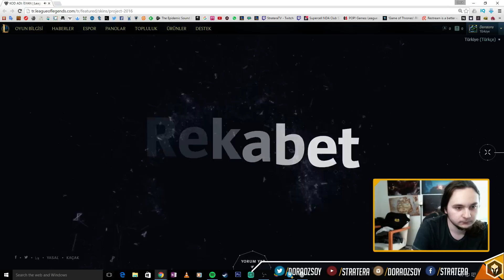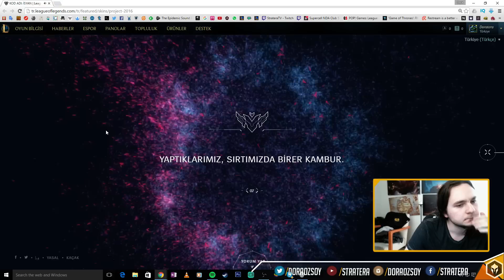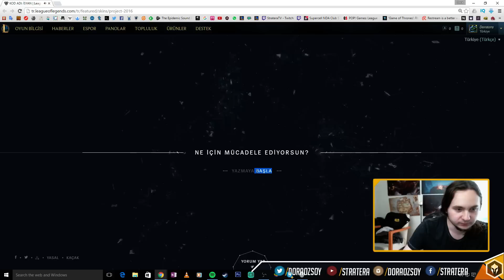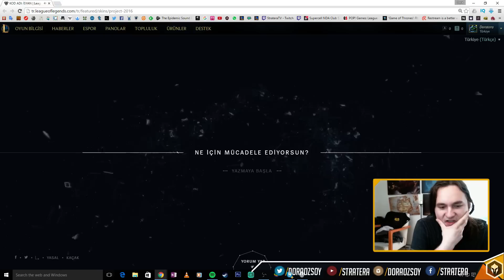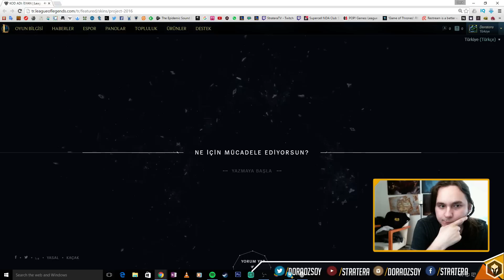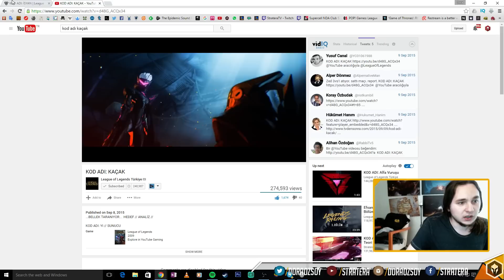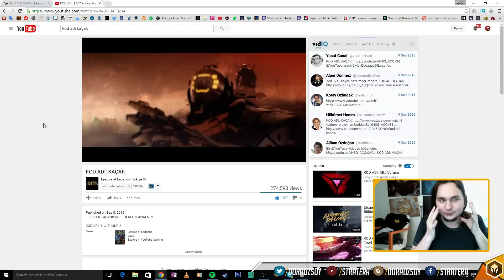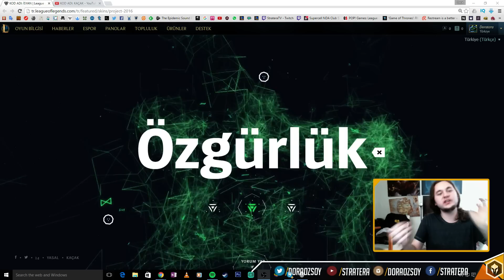LoL | KOD ADI : İSYAN | Site Analiz & Teori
LoL | KOD ADI : İSYAN | Yeni Kostümler Site Analiz & Teori | Kod Adı Ashe, Ekko ve Katarina